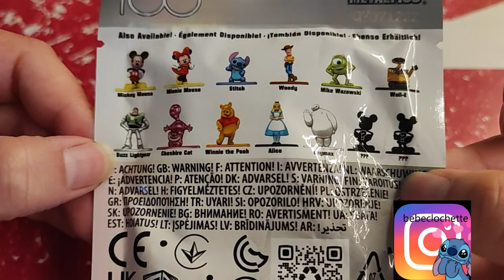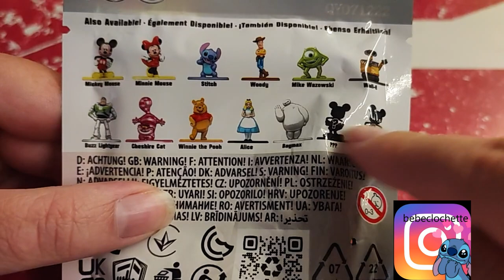Ouverture figurine 100 Disney 2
Holà il est l'heure tant attendue. Ouverture figurine 100 Disney 2
Mon compte:

bebeclochette10

Clochette Arizona

Livraddict :
bebe clochette

ma wishliste:

Vinted :
clochette6715